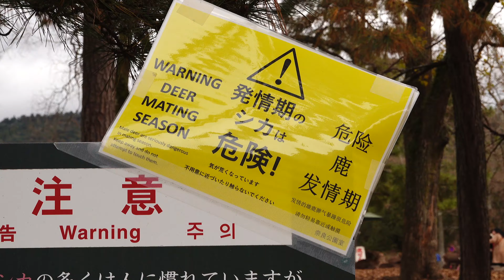【NARA PARK 奈良公園】NARA IN AUTUMN【4K】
【NARA PARK 奈良公園】is famous for its wild roaming deers who will bow for biscuits.
It is very beautiful in autumn as well!